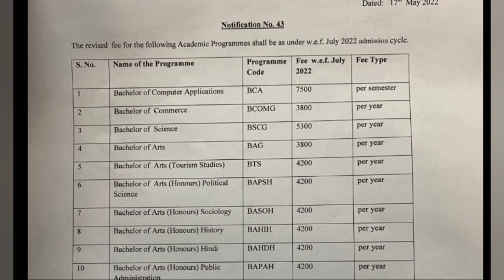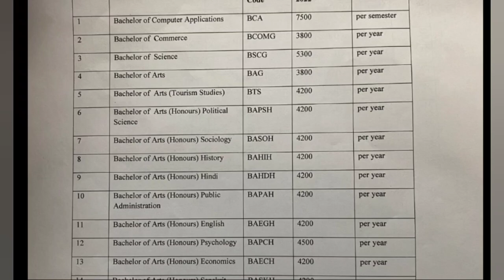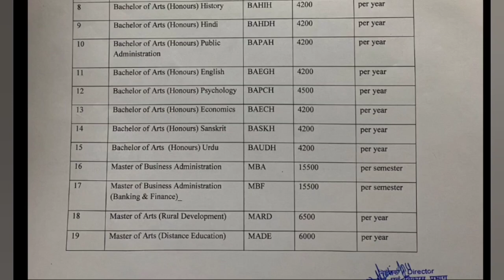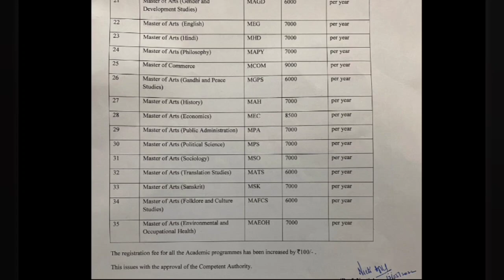IGNOU NEW UPDATE FEES एक बार फिर REVISE की गई देखें पूरी REVISED FEE LIST GRADE CARD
PRATIMA CHAUHAN MAM CLASSES ON UNACADEMY
 8 AM :-